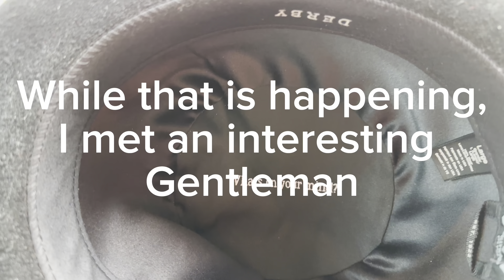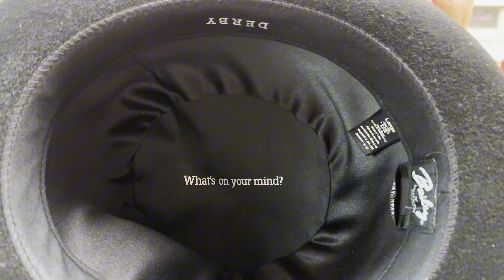Accident at Main and Hastings. Vancouver. Canada.